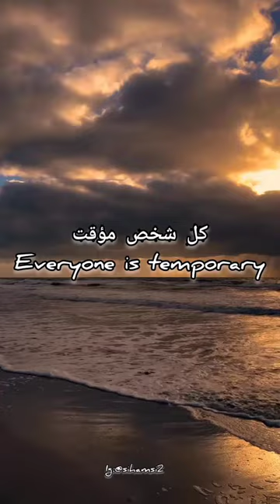motivationalvideo podcast motivational moutivation motivation viral positivevibes foryou